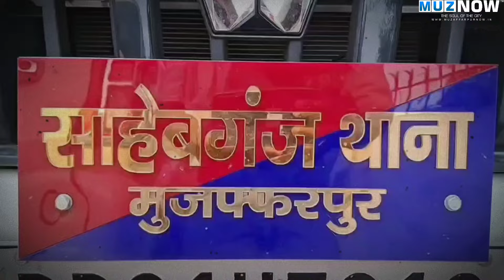बेखौफ अपराधियों ने Muzaffarpur में दिनदहाड़े छात्र नेता को Thoka